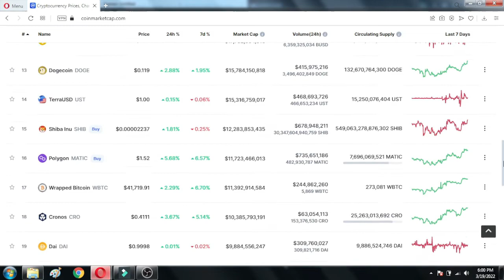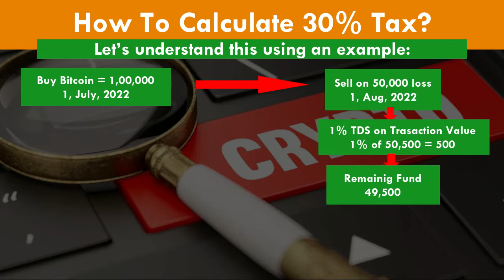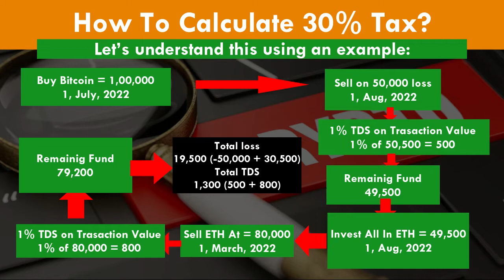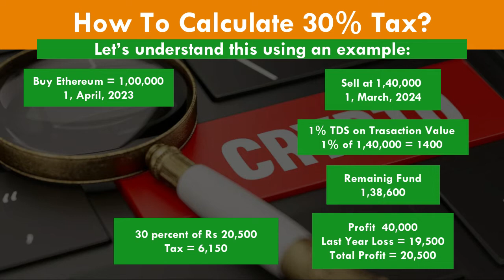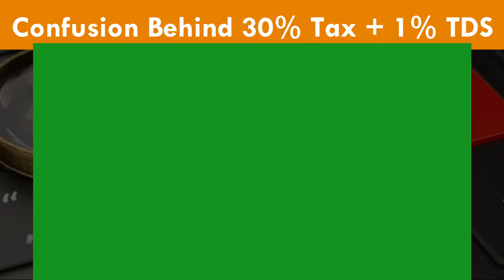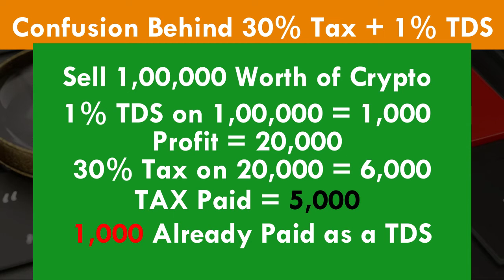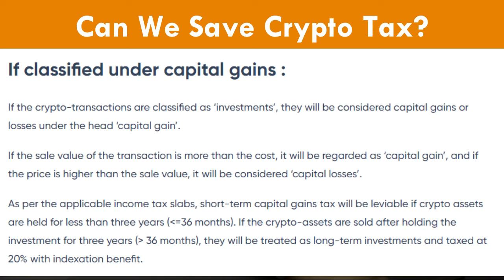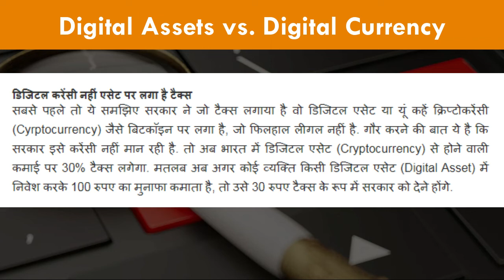Crypto Tax India Explained In Hindi | 30% Crypto Tax and 1% TDS on Crypto | Crypto Minders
Crypto Minders
bitcoin
btc
crypto
bitcoin news
bitcoin death cross 2021
death cross
bitcoiin live
bitcoin news today
bitcoin crash
crypto news